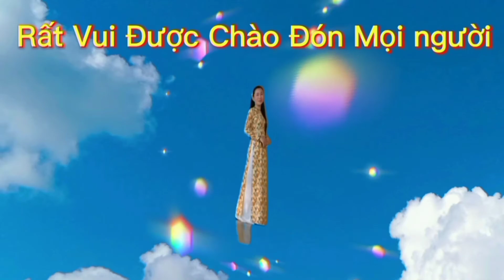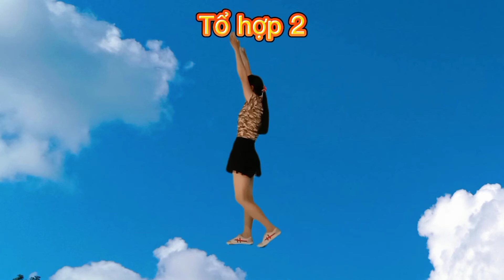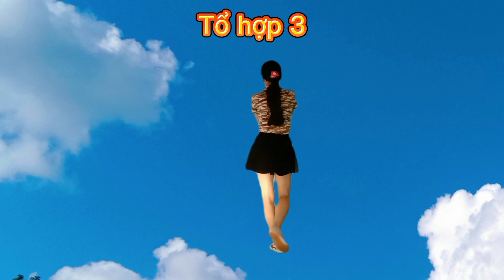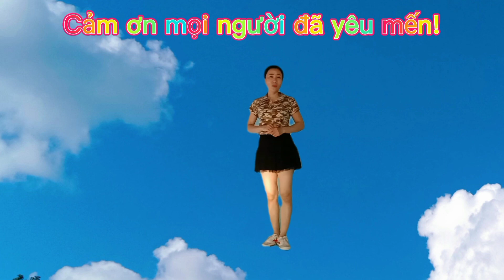Hướng Dẫn Chiếc Gậy Trường Sơn(link khớp nhạc ở dưới). Tập nhảy cùng chiều.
Hướng dẫn từng nhịp Chiếc Gậy Trường Sơn. Bài này có 3 tổ hợp, động tác cũng đơn giản mọi người nhé!